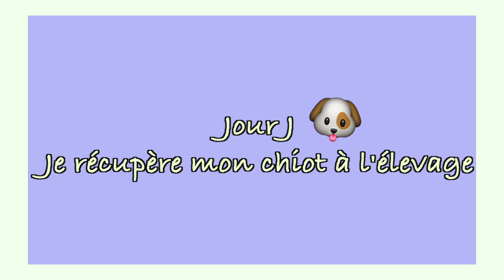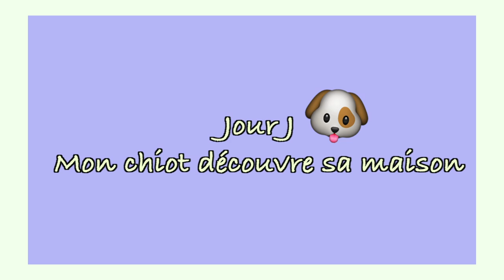J'AI ADOPTÉ UN POMSKY : je vous présente Aïden !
Déroule la barre d'infos loulou

HEY ! Je vous retrouve aujourd'hui avec une nouvelle vidéo : ENFINNN ! Dans cette vidéo je vous raconte l'horrible évènement qui est arrivé dans ma vie, et le meilleur qui est arrivé par la suite : l'adoption de mon chiot (un pomsky) qui s'appelle Aïden ♡  Je l'ai adopté dans un élevage qui s'appelle Lait Lixir et qui est tenu par une femme adorable qui prend soin de ses animaux !

★Pouce bleu si tu veux voir :
- un haul
- une vidéo d'horreur
- une vidéo féministe
- une vidéo créative/artistique
-une vidéo avec mon chien

★Ce que je porte dans cette vidéo :
 Haut : Zaful
 Bas :

✘ I n s t a g r a m (artistique) : cocolinart (contacter en MP pour un shooting)

★Autres petites infos à mon sujet :
- Je fais des vidéos depuis 6 ans

Jeanne ♡